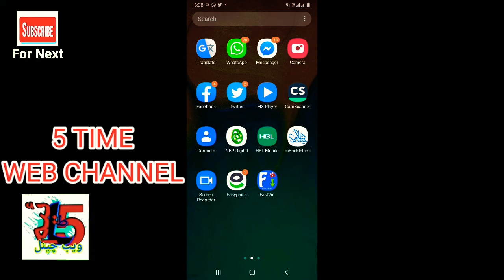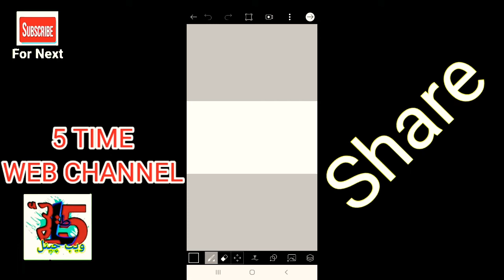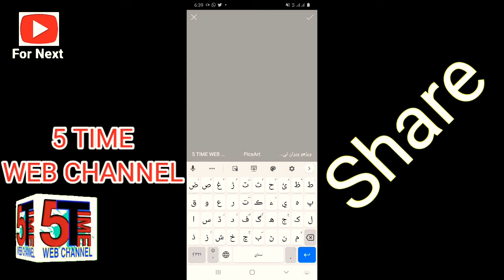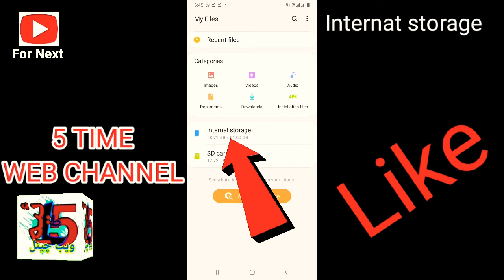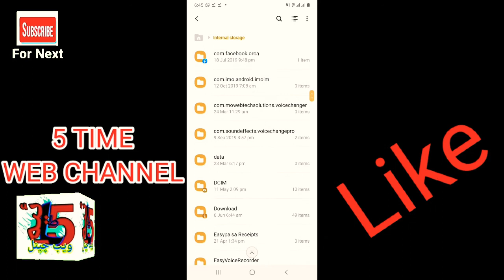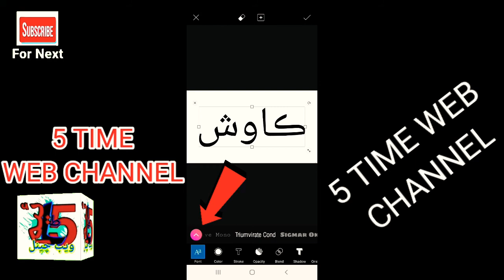PicsArt |How to Use Sindhi, fonts On Android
Picsart me font kis trha add krean Sindhi font kese add krean download sindhi font